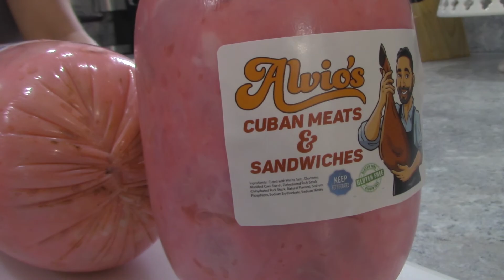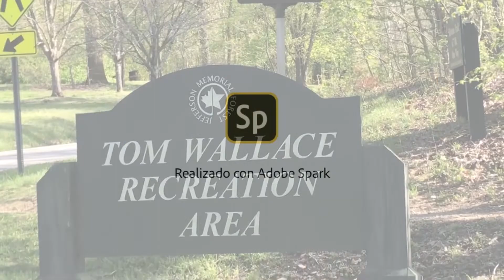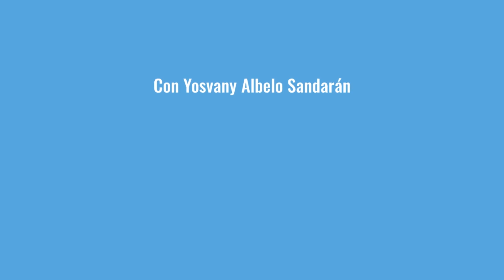La Tendedera 10